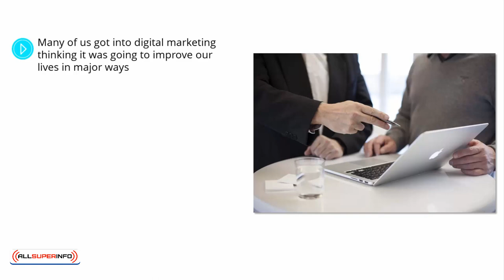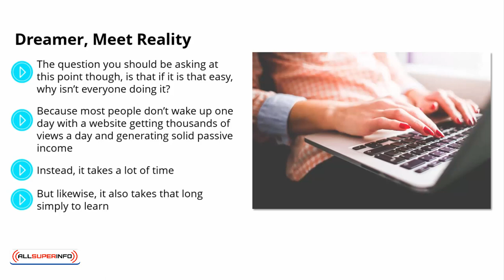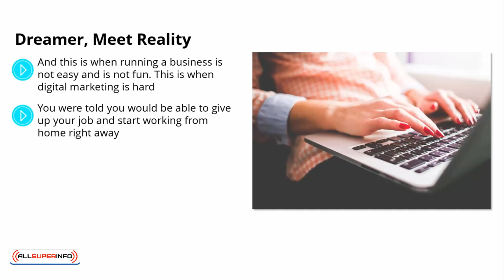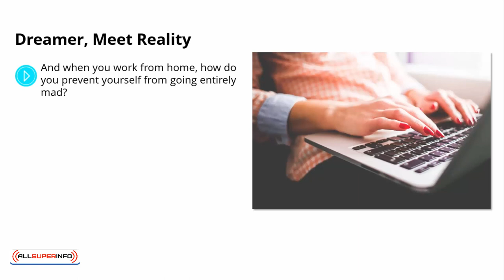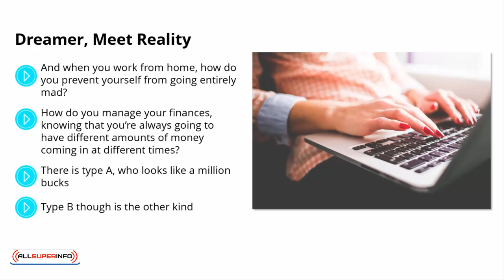Video 1 The Challenge of Digital Marketing